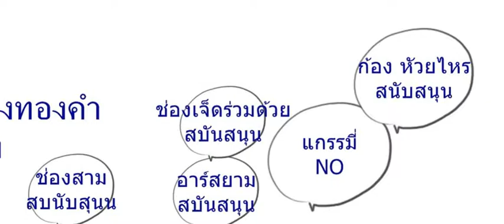ผู้สบบันสสุนนุใจดี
ผู้สบันสุนนรายใหย่ มีเวิกพ้อย ช่่องเจ็ด อาร์สยาม ช่องวัน (พี่บอย)
ช่องเจ็ช่อง ช่องสาม รายการตื่นมาคุย เกาหลีคิง แมคกี้ สวัสดี ก้องหัวย ไหร่สบันสนุน เวียร สุกลวัตร์  สบันสนุน อิ๊ด โปงลางสบันสนุน เบิ้ล ปทุมราช
พี่โดม ปกรลัมสบันสุนน  พี่เณร เฮียฮ้อช่องแปด  พี่ณเดช พี่ญาญ่า  สนับสนุน ติ๊ก ไหงทองคำสบับสนุน พี่พจ อานนท์  ขอบคน วรวุวุธิ บุตรชาย บรรหาร   พรรคชาติไทยพัฒณา
ตึกไทยคู่ฟ้า บิ๊ก ตู่  เพจเรารักราชวงษ์  และพรรคการเมืองต่่างๆปละกองทักนักข่าวด้วยคับ กำลังเลือกค่ายอยุ่ มีในจไหงทองคำแล้ว ตอนนี้
เทคโนโลยีหมู่บ้านครู เทคนิคนครปฐม อาจาร์ย สถาปัต รุ่นพระปฐม  เดอะมอล เชนทรัล เลย์จำกัด เซ็นทรัลพลาซ่า ศาลายา